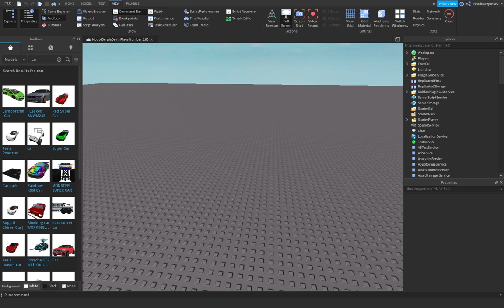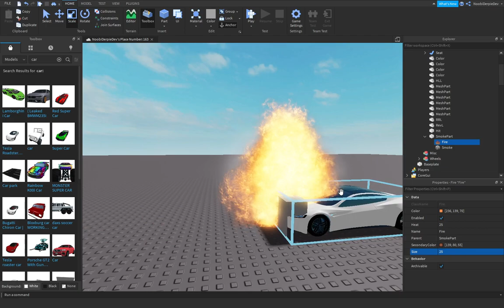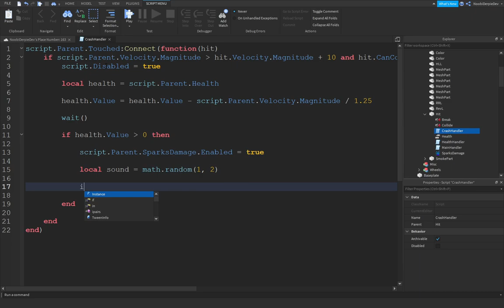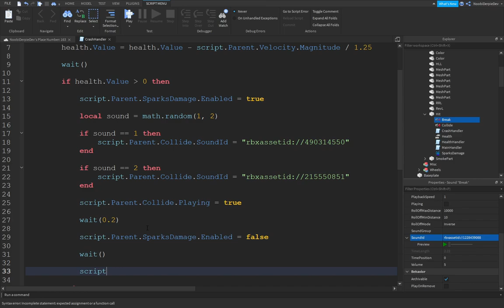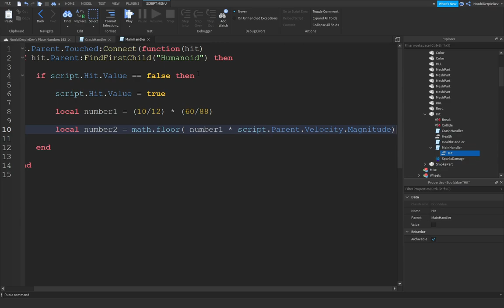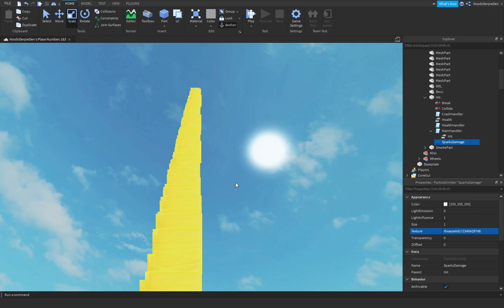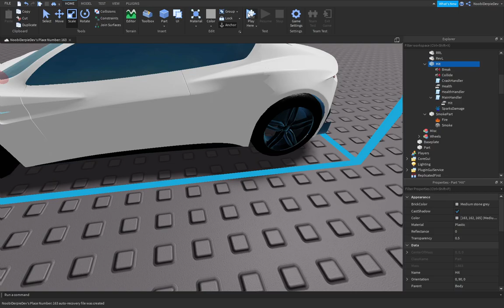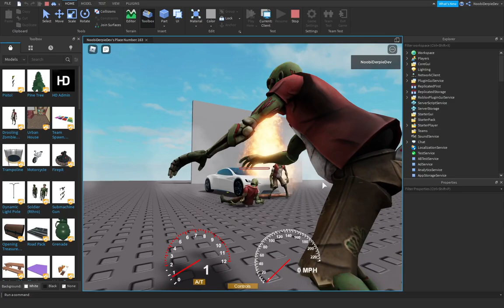ROBLOX STUDIO | How to make a Car Damage System [Easy]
📷 In this video I'll be making a Car Damage System with fire & smoke.

🎵 Music used in this video:
- Intro: Kygo Feat. Selena Gomez - It Ain't Me (Codeko Remix)
- Outro: Fourty Ast - Beyond the Stars
- Within: Vexento - Dancing In The Dark